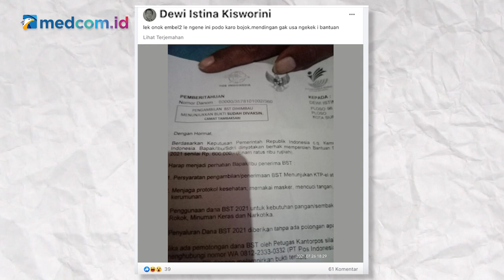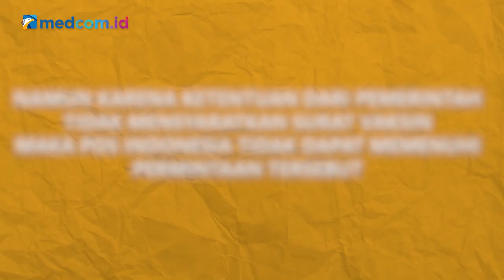[Ceki-ceki] Ambil Bansos di Kantor Pos Harus Bawa Bukti Vaksinasi? Cek Faktanya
Akun Facebook Dewi Istina Kisworini turut membagikan kabar ini pada 26 Juli 2021. Akun itu mengunggah foto surat undangan pengambilan BST dari Pos Indonesia. Simak faktanya berikut ini!